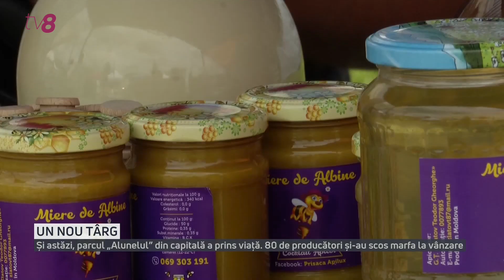Un nou sfârșit de săptămână, cu un nou târg al producătorilor autohtoni.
Un nou sfârșit de săptămână cu un nou târg al producătorilor autohtoni. Parcul Alunelul din capitală s-a transformat astăzi în furnicar. Acolo s-au adunat 80 de fermieri din toate colțurile țării care și-au scos la tarabe produsele locale. De la fructe și legume, până la dulciuri și uleiuri parfumate, comercianții și-au lăudat marfa și ne-au dezvăluit mici secrete din procesul de producere. Totuși, timpul, pe alocuri ploios, le-a cam speriat clienții. Chiar și așa, unii dintre cei care au vizitat târgul au mers acasă cu pungile pline.